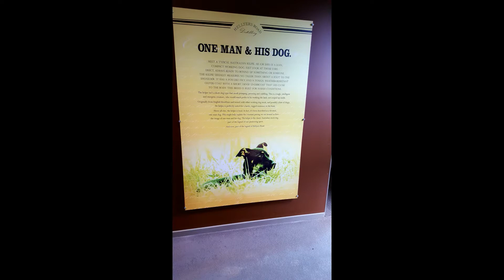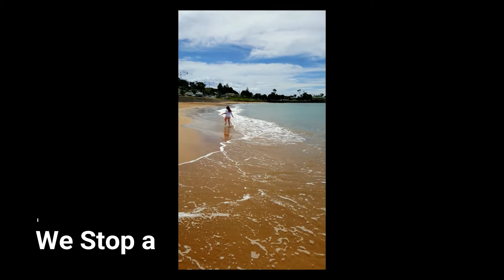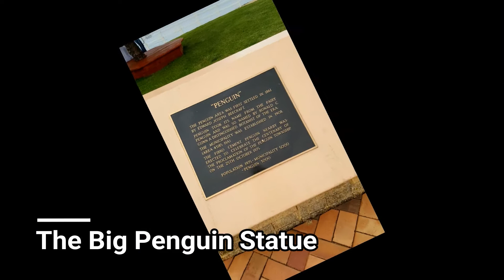Tassie Vlog Day 10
Today we at Hellyers Road Distillery
I do a tour of the distillery and taste some wonderful whiskey, I even got to pour my own bottle of cask strenght single malt whiskey
To finish off the tour we have lunch at the restruant at the distillery and it was amazing
I recommend anybody to do the tour and have something to eat at Hellyers Road Distillery
Finally finish off out time at the distillery we do some shopping
One the way home we stop at a town called Penguin and dip our toes in the ocean before we head home